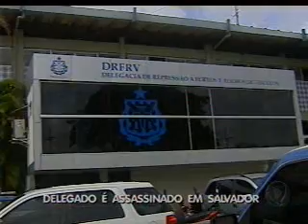Bahia Record Bloco 1 08